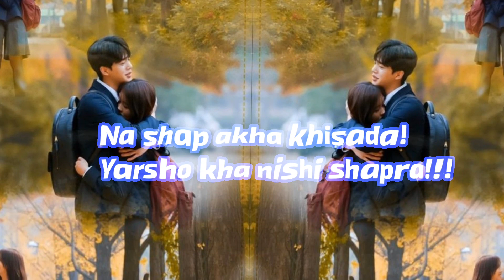Na khipa wuivang (lyrics) shonshon sp ft Ningkhan wungsek(Alight motion edit)